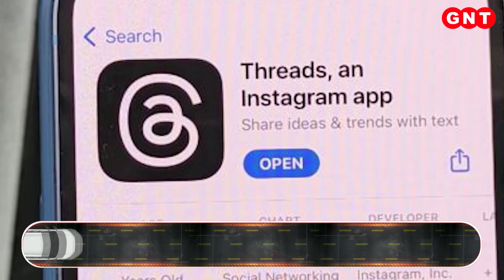YouTube में आने वाला है नया Feature, अब पूछ सकेंगे वीडियो से जुड़े सवाल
गूगल के पॉपुलर  प्लेटफॉर्म यूट्यूब का इस्तेमाल करते हैं तो ये जानकारी आपके काम की हो सकती है. यूट्यूब के इस नए फीचर के साथ यूजर्स वीडियो से जुड़े सवाल पूछ सकेंगे. इसी के साथ यूजर्स के लिए कमेंट्स नेविगेट करना भी आसान होगा. दरअसल यूट्यूब अपने यूजर्स के लिए एक कनवर्सेशनल एआई की टेस्टिंग कर रहा है.